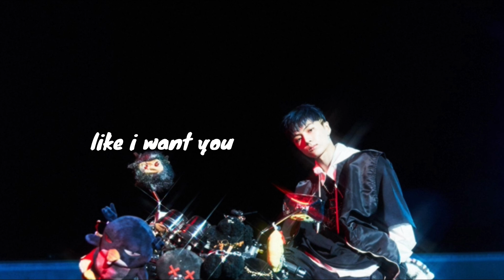enhypen jay 엔하이픈 박종성 playlist (study, chill, relax)